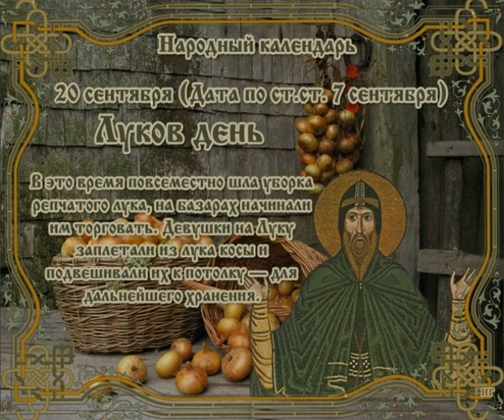20 сентября - Луков день, Народный календарь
Аудио и видео - Александра Чернова
Луков день, Народный календарь
Святого Луку в народе почитали как покровителя иконописцев и вообще живописцев. В Луков день устраивали луковые базары, хотя торговля луком не считалась прибыльной.
По луку судили о погоде на приближающуюся зиму. Обилие шелухи на луковицах предвещало сильные морозы.
В народе лук пользовалься большим уважением как крайне полезное растение.
В это время повсеместно шла уборка репчатого лука. Девушки на Луку заплетали из лука косы и подвешивали их к потолку - для дальнейшего хранения. В этот день из лука готовили разнообразные блюда.